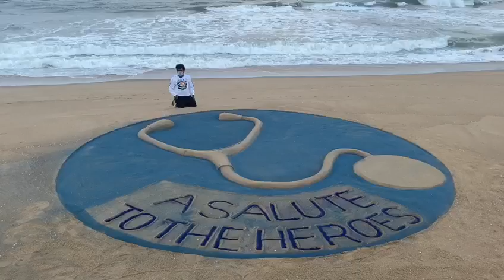Video: …विश्व प्रसिद्ध सैंड आर्टिस्ट ने रेत पर उकेरी कोरोना वॉरियर्स के लिए ये आकृति, देखें वीडियो